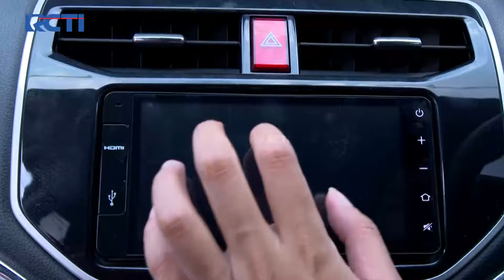SYAMSUL KECEWA! Diana Udah Jalan Sama Roy | TUKANG BUBUR PENGEN NAIK HAJI | EPS 115-116 (5/5)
Syamsul kecewa mendengar bahwa Diana boncengan berdua sama Roy ke wisudanya